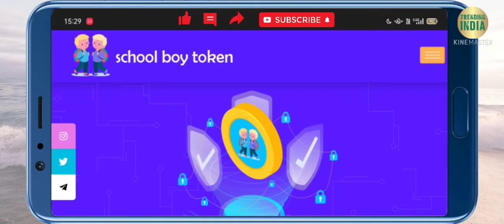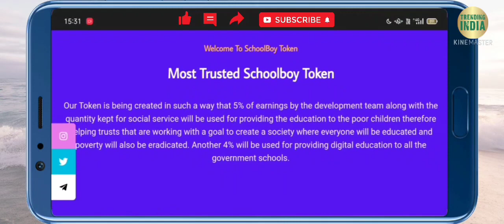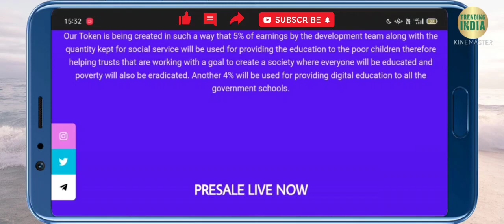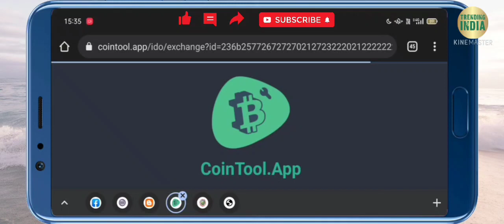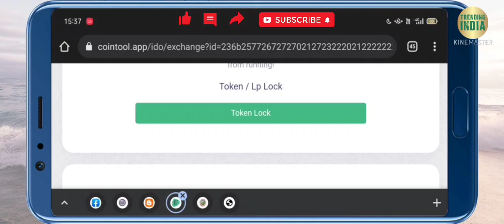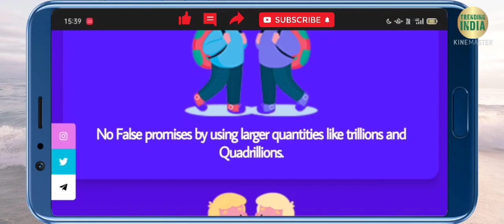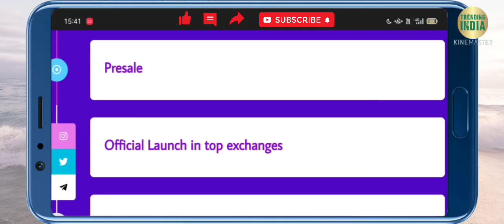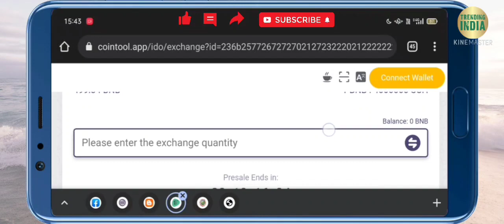SchoolBoyToken Presale Is Going On | SchoolBoyToken Full Review | It Can Give Best Return Upto 1000×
SchoolBoyToken Presale Starts Now | How To Buy SchoolBoyToken In Presale, SchoolBoyToken Full Review

SchoolBoyToken Full Review | SBT Token Presale Date Is Starts On | Best Token For 2022 | It Can Give 1000×

SBT Token Contract Address-

0xd39CD5fBF365A42F4D2230229bafA30315C2A681

▶Topic Cover In This Video :- School Boy Token Complete Analysis | SBT Token Presale Is Date | Best Token For 2022 | Next 100X Gem

Dosto Agar Video Acchi Lage To Like Jarur Kijiyega Or Video Ko Share Kijiyega Or Man Me Koi Sawal Ya Sujhao Ho To Comment Box Me Jarur Likhiyega. Mai Apke Comment Ka Reply Dene Ki Puri Kosish Krunga..
▶Founder :- Rajnish Arya
▶Editor :- Ajit Kumar
▶Anchor :- Dhirendra Kumar
▶Advisor :- Mukesh Kumar
▶Technical Support :- Ajit Kumar & Randhir Kumar
▶Script Writter :- Rajnish Arya & Team